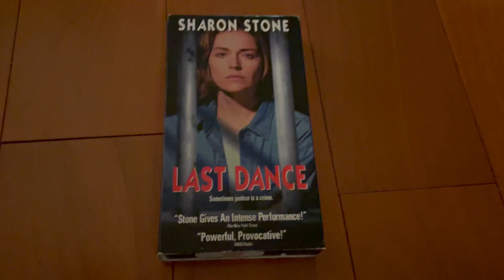Last Dance 1996 VHS